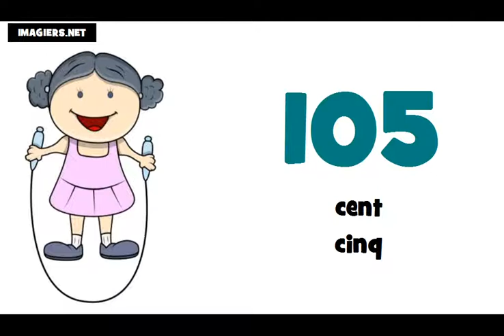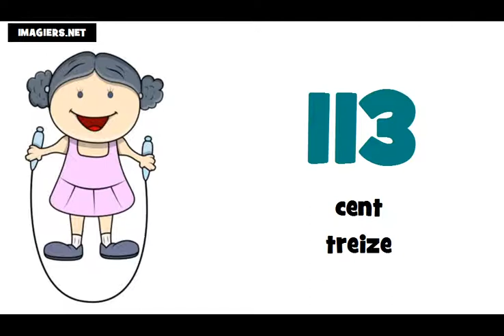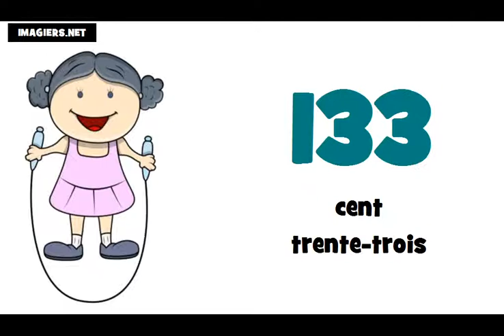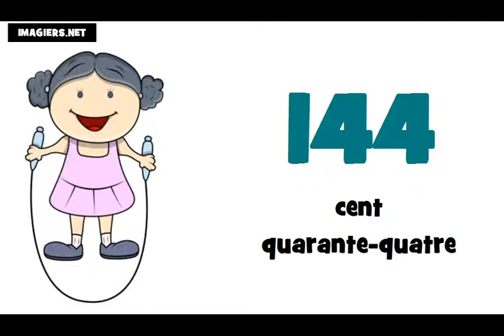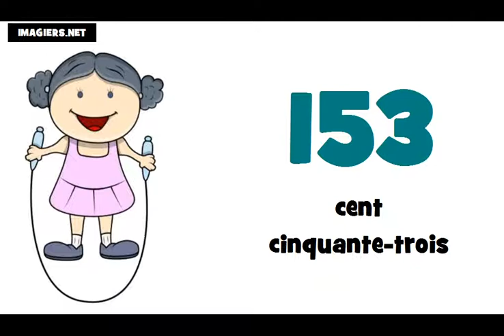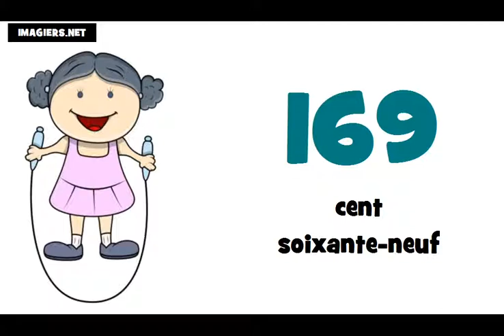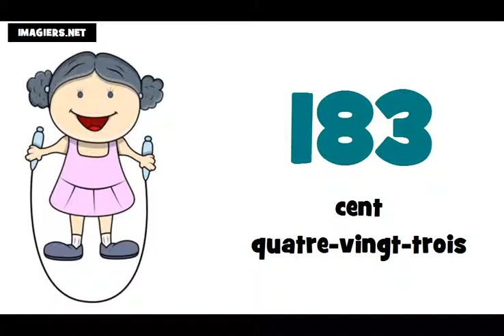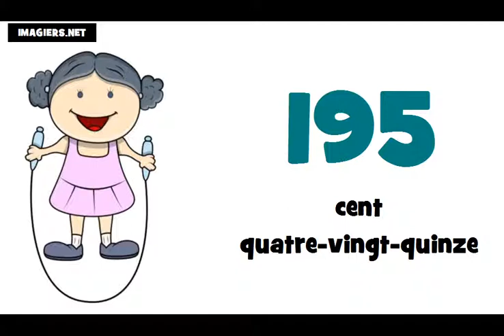الأرقام من 100إلى 200 # تعلم اللغة الفرنسية